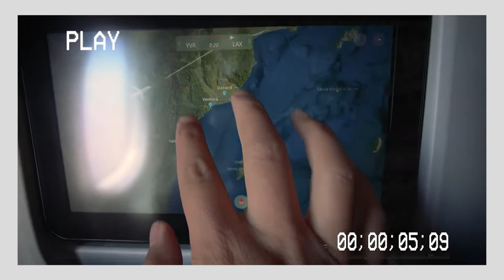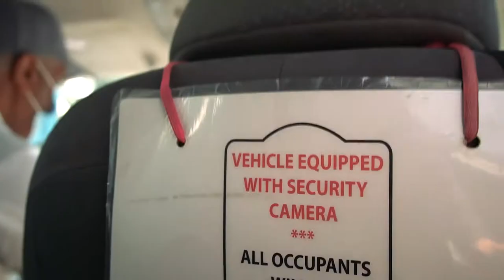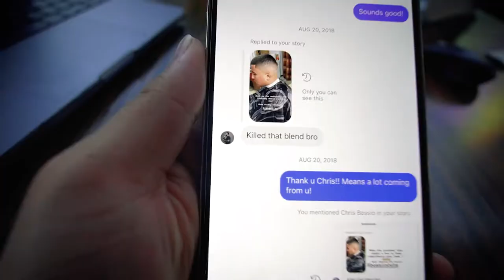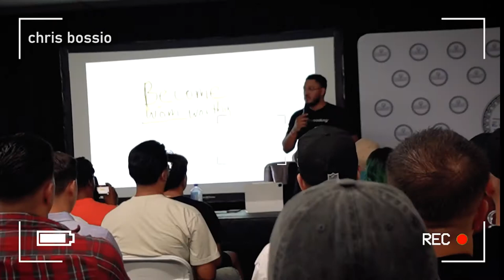Flying out to LA to cut Chris Bossio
Best Edmonton barbershop:👇
Compound Cut Club ( Barbershop )
10652 98 St NW, Edmonton, AB T5H 2N7

Hashtag roadtoamilli and tag me to join the movement !